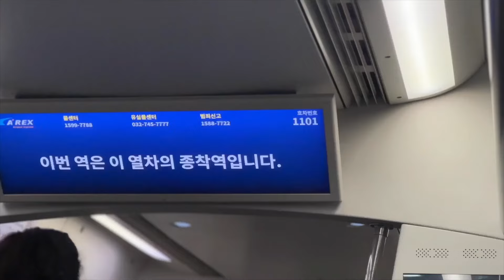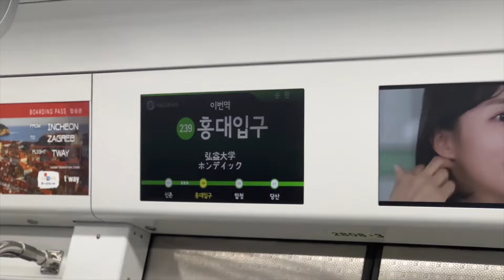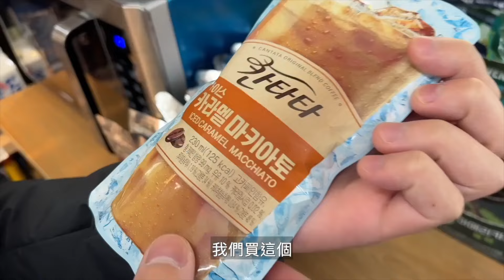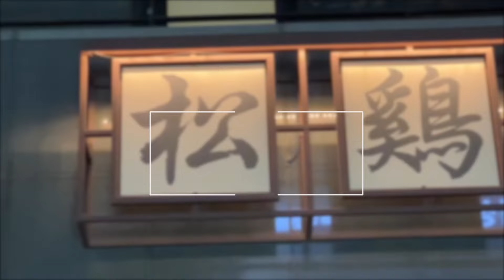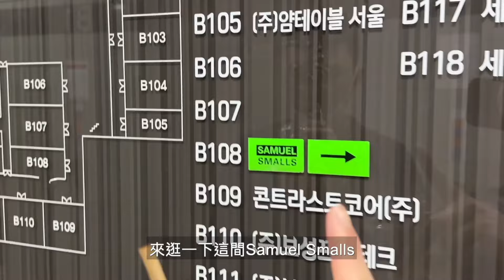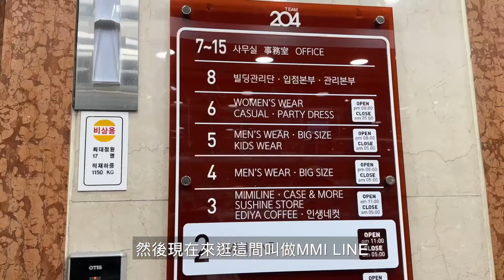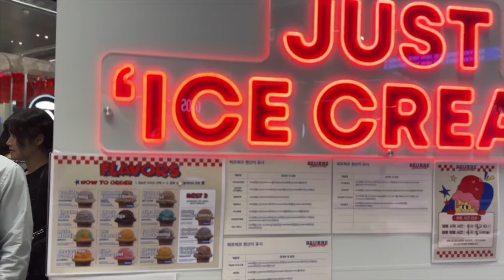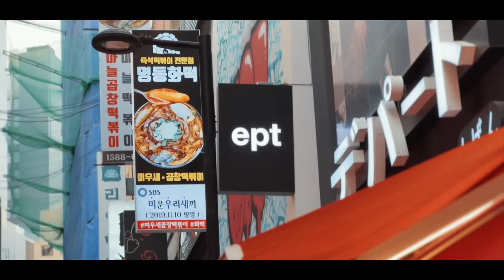2024首爾新手自由行攻略-韓國必逛服飾品牌一次帶你逛👔/韓國男生剪髮這間很可以!💇/CP值超高的韓豬燒肉🥩/人間美味的烤腸店/韓國醫美初體驗🧑‍⚕️/超強鹽麵包跟貝果被我找到了！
HI大家✋今年4月的時候安排了一次韓國追櫻之旅（花季尾巴）！
出發之前很緊張，很怕去的時間跟花季錯過
雖然最後沒有看到滿開，有點小遺憾，但也成為下次再戰的理由呀！
這雖然不是第一次去韓國，但這是第一次以自由行的形式去
所以也整理了一下自己這次的行程，分享給你們！

老規局以下是這次的行程分享
如果真的有去我推薦的地方都歡迎@我❤️
然後我要murmur一下，韓國怎麼那麼好買啦！
雖然整體物價不低，但會讓人手裡的魔法小卡一直手起刀落刷下去耶😂
（有人也有一樣的感覺嗎哈哈）

🏠住宿：White Story（比較像青旅，但也有獨立房，訂的時候可以留意）

Day1
0:00
0:52
1:35
2:08 柳氏家辣炒雞排-明洞店 （這家好吃！但份量要掌控一下不然吃不完）
2:39 明洞夜市閒晃（這裡東西偏貴，可以挑幾樣有興趣的淺嚐即可，別當盤子😂）
3:32 8Seconds（韓系快時尚品牌，可逛）
4:04 HBAF-明洞店（旗艦店口味很齊全，我自己超愛他們家不同口味的堅果，囤超多）
4:14 ALAND-明洞店（這家店員態度不太友善，比較推弘大店，但不同店，貨略有不同，可自行評估）
5:51 K-MECCA （偶像周邊蠻齊全，店內裝潢也很精緻，不買周邊，也完全適合打卡）

Day2
6:46 ADERE（這間男士剪髮很推！)
12:04 給豚的男人-弘大店（對得起他的價錢的肉質，冷麵也很好吃）
12:46 M Play Ground（口袋深度有限的小資族或學生，這家真的好好買，料子也還行）
14:19 Oats Coffee-延南洞 (這家的咖啡真的好喝❤️）
14:46 ALAND Outlet-弘大店 （這裡整整5層樓，5樓為Outlet，整體逛起來舒服很多）
15:11
15:49
15:58 松雞屋（雞肉為主的烤肉店，有桌邊幫烤服務，肉品表現不錯，據傳是藝人愛店）
16:46 Cavernt（屋哩舒華代言的韓國國民品牌，必須入手吧！）
17:22
17:37 bhc炸雞（很多人評為韓國最好吃的炸雞連鎖店，但我個人偏愛橋村😂）

Day3
17:57
18:44 Teal Table（質感係植栽相關周邊）
19:26 聖水洞閒晃（潮男潮女聚集之地，有很多買手店，可以依照自己愛好跟時間去分配時間）
20:02 SAMUEL SMALLS（很有趣的一家二手傢俱店，有空的話可以來逛）
21:52 EQL（集合型買手店，很多有質感的選品）
22:52 SATUR（也是一家很有風格的典型韓系服飾品牌，皮革的設計我覺得有點Loewe的感覺）
23:01 Cafe Onion Seongsu (據說BP跟BTS都很愛？)
23:22 henrik 207061 （大尺碼友善服飾品牌）
23:40 OCENA CLINIC（醫美診所）
25:33 Austin’s Texas BBQ（這間偏普，可以不用去）
26:07 별양집（單價偏高，但真的很好吃的烤腸店）
27:18 MIMINLINE（比較推薦女生來逛）

Day4
27:50
28:21 現代百貨（囊括大部分韓國品牌，想要一站式逛街的可以參考）

Day5
33:04
33:13 小夏鹽田（推薦他的鹹麵包）
34:30 倫敦貝果（我心中貝果的天花板）
35:49
36:08
36:15 陳玉華一隻雞（生意很好，現場取票等候，如果店家態度友善一點會更好😂）